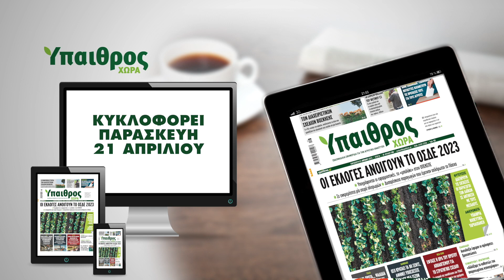'Υπαιθρος Χώρα // SPOT 21/04/2023